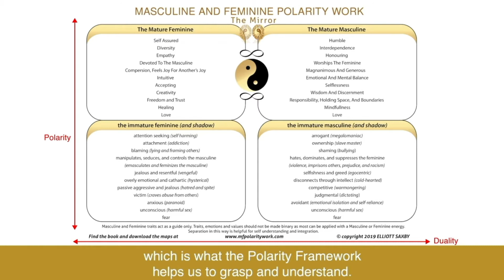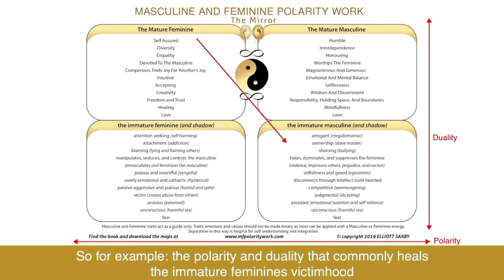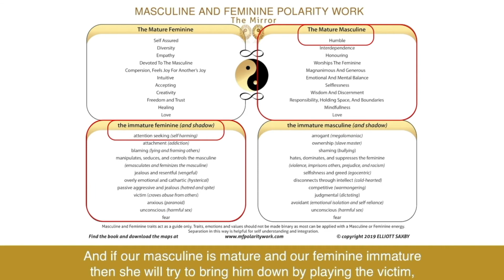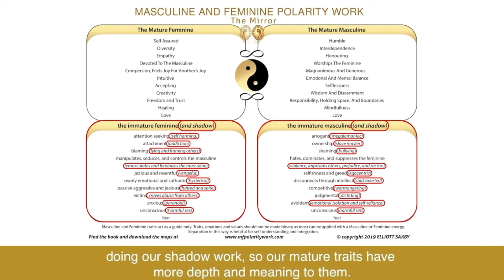Polarity Framework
Kundalini Bodywork is a holistic & integrative therapy that prepares the body for Kundalini to rise and supports those living life with an active Kundalini. Through body de-armouring, non-dual psychology, shadow work, and tantric and energetic practices we move through and create our own of process kundalini activation.

- Study online or in person
- Find a supportive community to practice with
- Train to be a practitioner

MORE TEXT:
Kundalini Bodywork is a self-development journey that takes us from depression and traumatic states into high vibrational and orgasmic ones. The start of your journey might be more about emotional release and detoxing, healing past childhood and family trauma, but by the end a Kundalini Bodywork practice leads to a Tantric Practice, the practices of manifesting the life we desire and deserve, and the practices that support working with the collective consciousness as our own consciousness, so our outside world truly reflects our inside.

Kundalini Bodywork is not Kundalini Yoga but definitely complimentary to any yoga practice. Like Kundalini Yoga there are different styles, teachers and teachings with no one person being able to own such descriptive words.

Kundalini Bodywork is a practice, discipline and self-healing modality with freedom in how it is applied:

– which parts of the modality to use
– when to use them
– and when to combine them with other self-development  practices and modalities

In the therapists of energetic bodywork we train people to be the best therapists that they can be through accessing non-dual states of awareness that develop their ego in healthy ways. In giving this work we still have an ego, personality and a soul vibration, so each therapist is unique. When training in Kundalini Bodywork, or when working with a therapist we are supported to access this non-dual state of awareness in-order to be the best version of ourself. We understand the body as our own personal mystery school and are encourage to explore it and learn from it.

When you work as a therapist in Kundalini Bodywork, or hire one, the role is to support others in self-healing instead of healing others. Kundalini Bodywork teaches us to live Tantrically, knowing that we are all one, not separate, while developing the power to shape the illusion of separation.

Non-dual awareness comes with the responsibility of caring for the dualistic experience that it contains.

MORE TEXT:
About Elliott Saxby: Through learning to forgive with an open heart while maintaining a strong sense of free will and integrity, my Kundalini became active, and now stays mostly open. I feel blessed and privileged to share this experience with others who are open to it, in a helpful and transformative way.

I’m happy to have been sharing this work since 2017 and seeing it grow into an active community of practitioners around the world.

As as well creating the online course, teaching the advanced trainings, and working with clients privately, I also wrote the book, “Masculine & Feminine Polarity Work” in 2019, as a practical application of non-dual psychology and how a Kundalini rising can be reflected in the mind as a healthy integration of opposing thoughts and emotions in-order to prevent psychosis, heal a broken heart, and simply have a better relationship with ourselves and others. The book has since been bought by a bigger company and republished as “The Inner Marriage” and is being translated into various languages.

I find the mental understanding conveyed in the book to be an essential component of this work, which I hope to see move into areas such as mental health and rehabilitation programs where forgiveness and self-understanding are key and central for true healing.